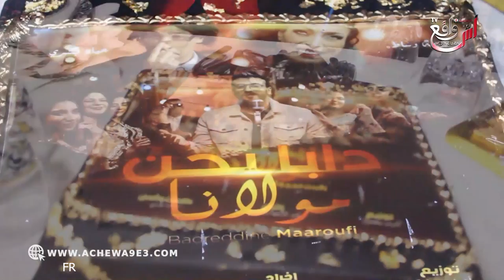بعد ظهورها على أش واقع تيفي"گلامور مولات الشيشة" تشكر أش واقع حيت بسبابها ولا عندها مدخول مادي مزيان